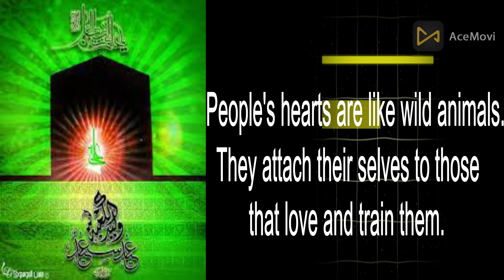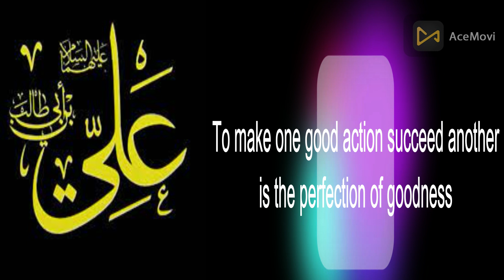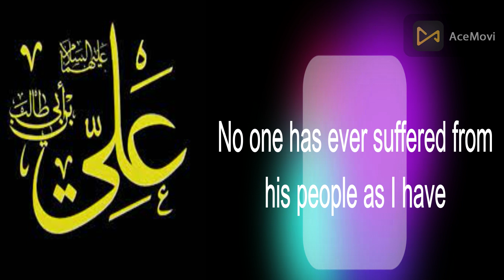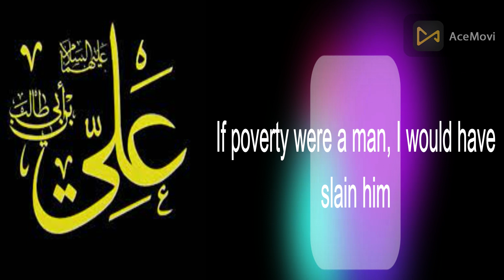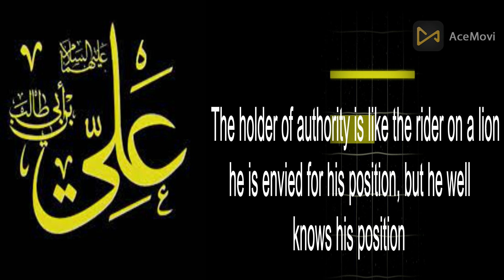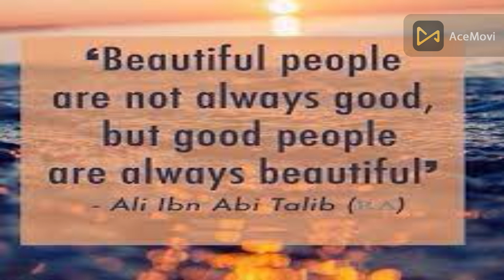Alī ibn Abī Ṭālib (Science portal)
Alī ibn Abī Ṭālib (Arabic: عَلِيّ بْن أَبِي طَالِب; c. 600 – 661 CE) was the last Caliph of the Rashidun Caliphate, the successor state to the Islamic prophet Muhammad's political dominions. He is considered by Shia Muslims to be the first Imam, the rightful religious and political successor to Muhammad. The issue of succession caused a major rift between Muslims and divided them into two major branches: Shia following an appointed hereditary leadership among Ali's descendants, and Sunni following political dynasties. Ali's assassination in the Grand Mosque of Kufa by a Kharijite coincided with the rise of the Umayyad Caliphate. The Imam Ali Shrine and the city of Najaf were built around Ali's tomb and it is visited yearly by millions of devotees.[3]

Ali was a cousin and son-in-law of Muhammad, raised by him from the age of 5, and accepted his claim of divine revelation by age 11, being among the first to do so. Ali played a pivotal role in the early years of Islam while Muhammad was in Mecca and under severe persecution. After Muhammad's relocation to Medina in 622, Ali married his daughter Fatima and, among others, fathered Hasan and Husayn, the second and third Shia Imams.[4]

Muhammad called him his brother, guardian and successor, and he was the flag bearer in most of the wars and became famous for his bravery.[3] On his return from the Farewell Pilgrimage, Muhammad uttered the phrase, "Whoever I am his Mawla, this Ali is his Mawla." But the meaning of Mawla became disputed. Shias believed that Ali was appointed by Muhammad to lead Islam, and Sunnis interpreted the word as friendship and love.[1] While Ali was preparing Muhammad's body for burial, a group of Muslims met and pledged allegiance to Abu Bakr. Ali pledged allegiance six months, but did not take part in the wars and political activity, except for the election of Uthman, the third caliph. However, he advised the three caliphs in religious, judicial, and political matters.[1]